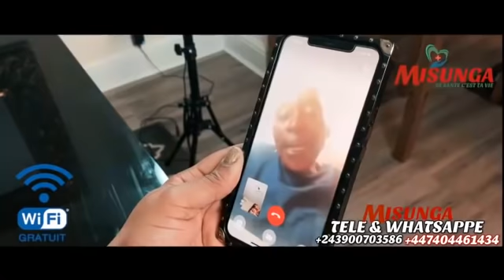NENEYA FT KEN MPIANA